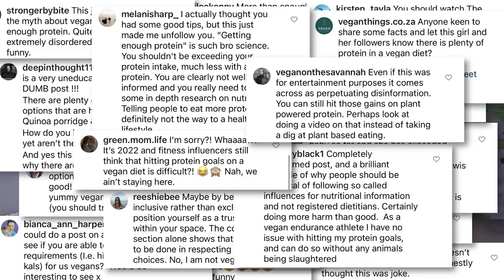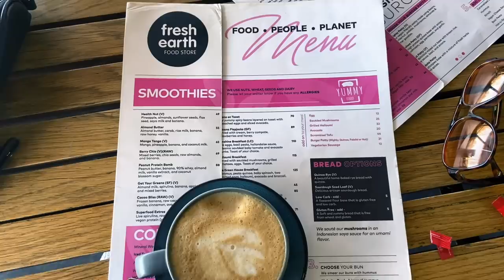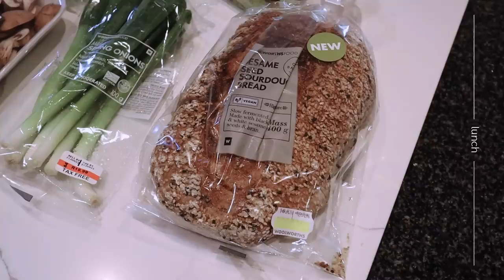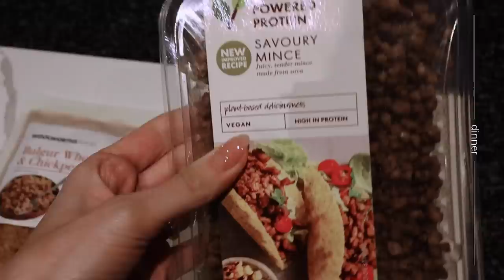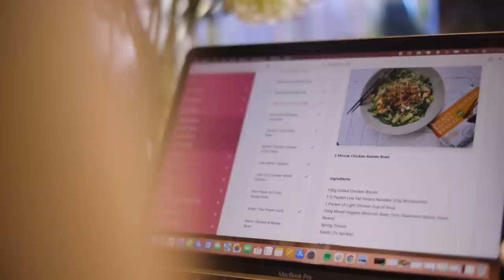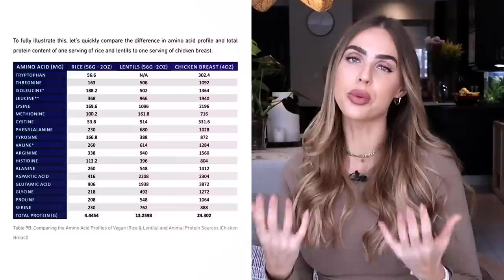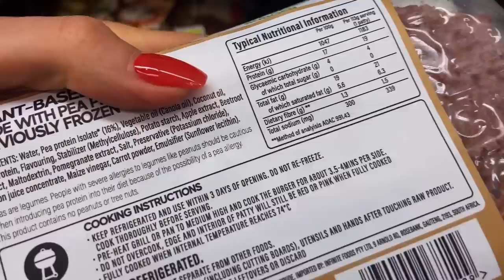Can I Hit My Protein Goals With Only Plant-Based Meals?? What I Eat In A Day 🔥 1800 Calories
I posted a reel a couple of weeks back suggesting that eating enough protein as a vegan or someone following a plant-based lifestyle is more challenging than when you’re eating animal protein! Well, the drama unfolded pretty swiftly (haha) and I was told off by the plant-based eaters that it was indeed ‘easy’ to meet our protein needs – I was clearly just not smart enough to make it happen! (Side note: I must tell you that I’ve learnt not to get offended by other’s opinions – I actually found this thread rather amusing)

In all honestly – I find eating enough protein (of any kind) a challenge – and so do the majority of the thousands of ladies that I’ve coached over the years. So, I don’t know why it would be so crazy and insulting to say that dwindling down our protein sources to only plant-based options would make this increasingly challenging. It is logical to me – but perhaps apparently hurtful to others.

That aside, before I get even more edamame beans thrown at me – I totally respect and admire those who choose to live a plant-based lifestyle. I think there are so many positives to making this choice for one’s health and the planet. So, I am by no means bashing anyone or their personal preferences.

So now that ya know the back story – I decided to challenge myself to a full day of plant based eating – to see if I could reach my daily protein intake while sticking to my daily calorie budget!!

Check out the video to see how I did  🔥 Plus I’m sharing some new plant-based recipes that you may enjoy!!